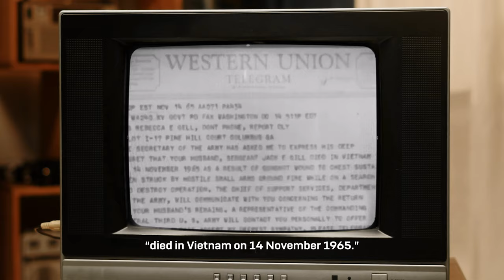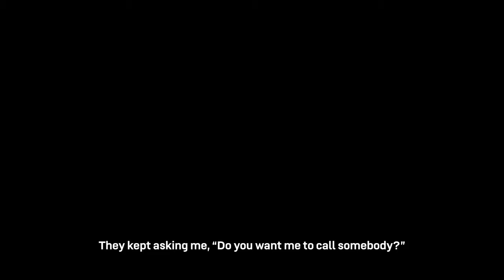The Moores | Episode 3: Taxis and Telegrams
As the consequences of Vietnam began to be felt at home, Julia Moore, wife of Ret. Lt. Gen. Hal Moore, pulled a community together and inspired change in the casualty notification process.

This chapter tells the story of Julia and the spouses of the LZ X-Ray Soldiers' struggles at home.